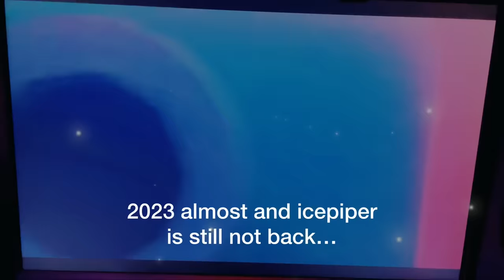64 Gang ⭐️ (THE COMEBACK)